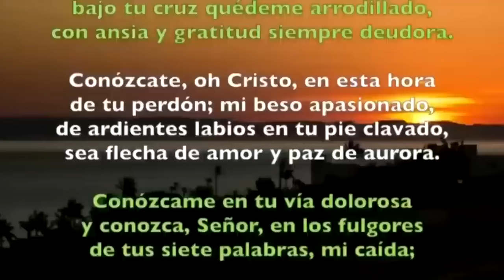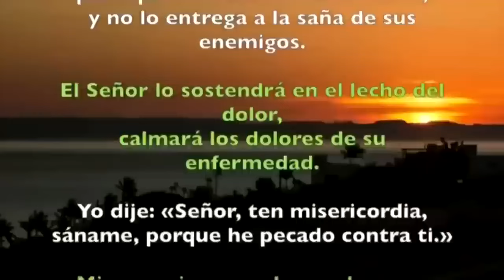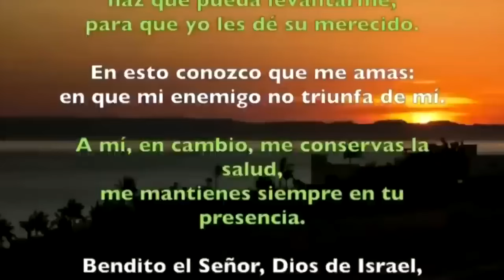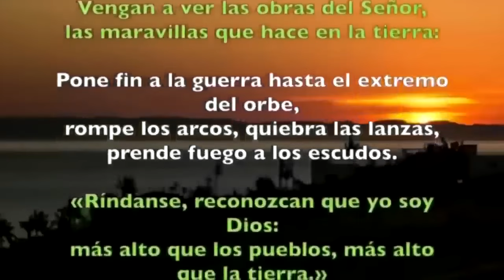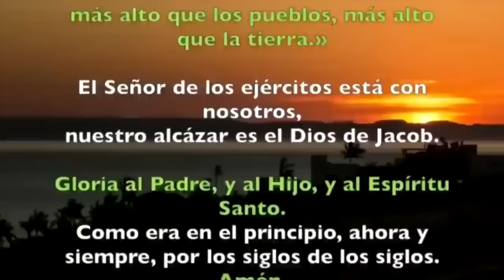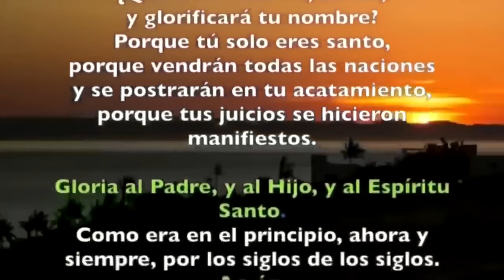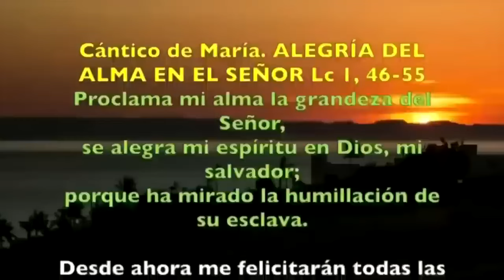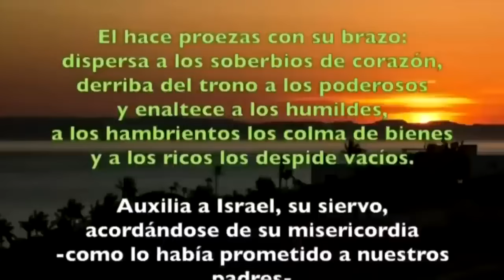Oración de la tarde (Vísperas), VIERNES 25 DE OCTUBRE 2024 | XXIX semana T. Ordinario